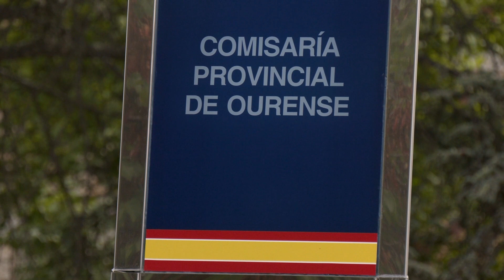Tres menores declaran por un caso de acoso escolar en un centro de Ourense